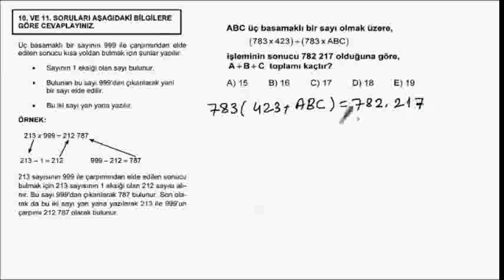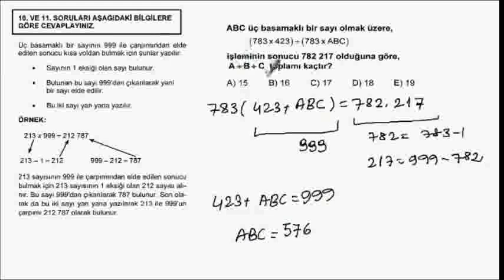2010_B_M_1_11